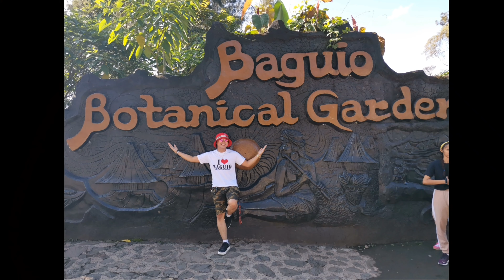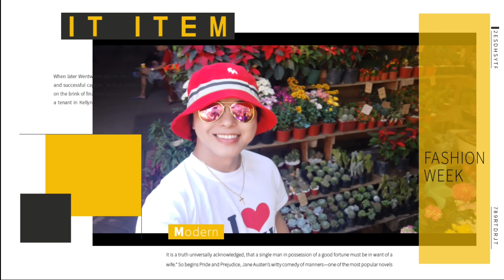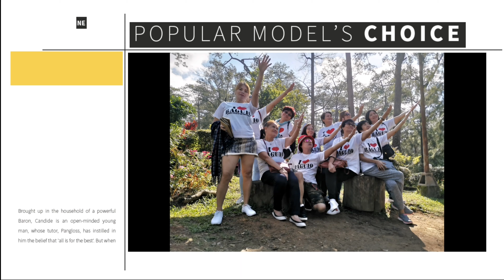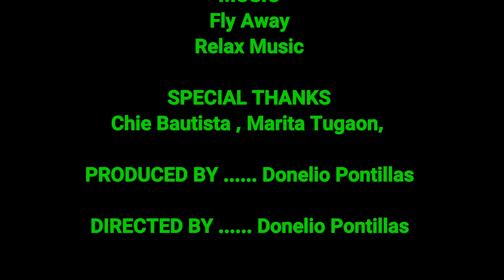Botanical Garden in Baguio City 2019